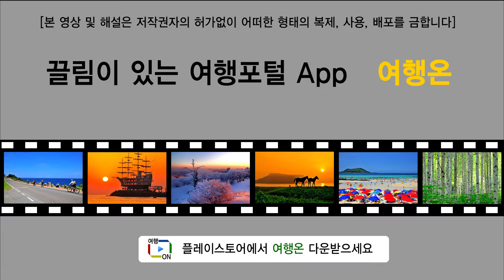(강원도여행) 강원도 사근진 해수욕장